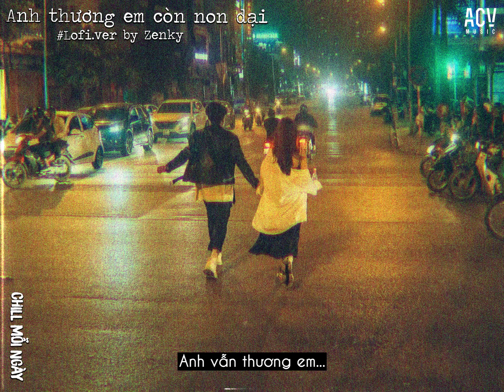Anh Thương Em Còn Non Dại (Lofi Ver.) - Đình Dũng x Vux [Lyrics Video]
● WELCOME to V U X Music
🎼Lyrics:
Người từng yêu ơi, em có nhớ không?
Năm tháng ban đầu mình còn bên nhau
Chẳng sợ ngày sau ta sẽ mất nhau
Khó khăn thế nào
Rồi một ngày kia ai trao em nhung gấm
Em mau quên người vì em mà cố gắng
Cuộc đời mang cho em bao nhiêu may mắn
Em quên đi tình anh.

[ĐK:]
Anh thương em còn non dại
Em biết đâu được ngày mai
Người ta sẽ bỏ em lại
Với những đam mê đời trai

Anh mong em nhận ra rằng
Hạnh phúc đâu nào xa xăm
Dù cho em đã không cần
Anh vẫn thương em được không?
© Copyright by Chill Mỗi Ngày & ACV Music ☞ Do not Reup